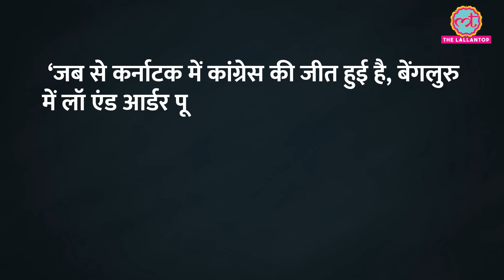Bengaluru में Hanuman Chalisa, Azaan पर मचा बवाल, प्रदर्शन के बीच पहुंचे Tejasvi Surya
Massive tension prevailed in Karnataka’s Bengaluru on Tuesday after several BJP leaders, including MP Tejasvi Surya, staged a demonstration in protest against the physical assault on a shopkeeper by a group of youths for allegedly playing ‘Hanuman Chalisa’ over a loudspeaker in his shop during Azaan. Watch the video to know more.